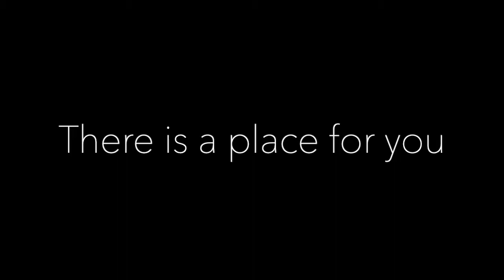Mission, Vision and Values | Liberty Christian Church | Salem, Oregon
Our Mission, Vision and Values.

To support this ministry and help us continue to reach people all around the world

Helping people experience the gospel and live it out. This is the mission of Liberty Christian Church, led by Pastor Stephen Andersen and based in Salem, OR.